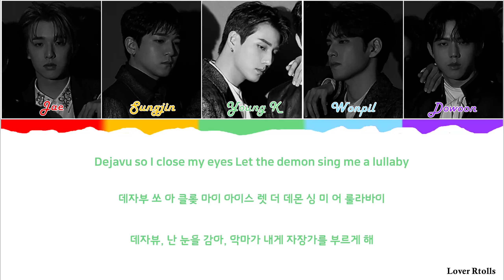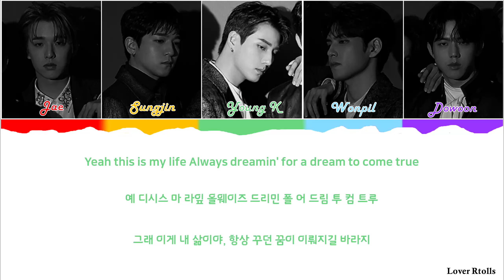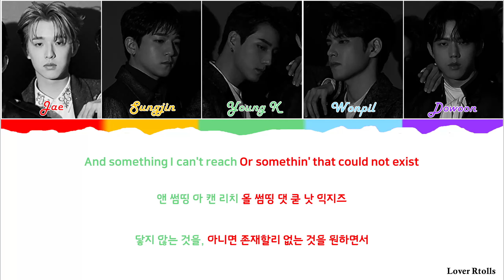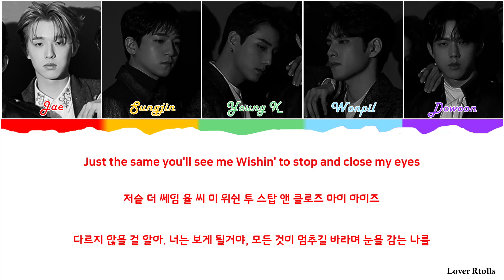DAY6(데이식스) - Zombie (English Ver.) Lyrics [영어가사_한국어발음_한국어번역] [Color Coded Eng_Rom_Han]